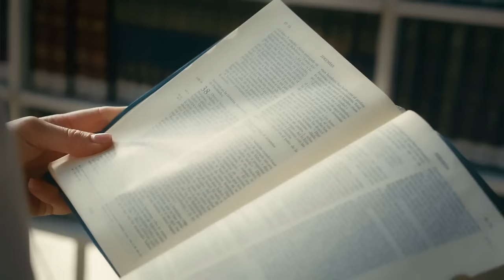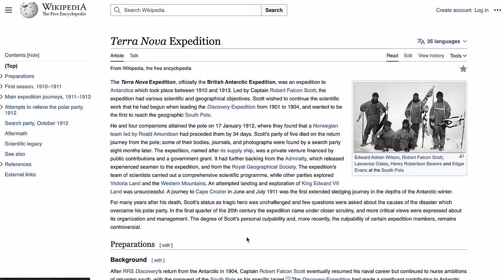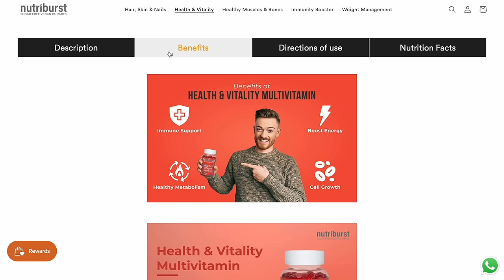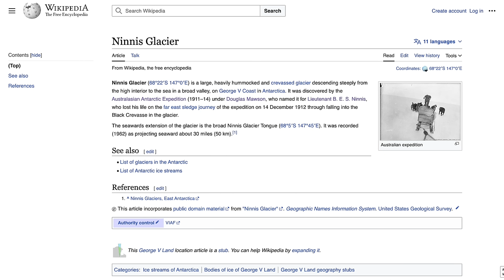അന്റാർട്ടിക്കയിൽ ഒറ്റപ്പെട്ട ഒരാൾ ! Antarctic expedition - Survival Malayalam | Anurag Talks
You can buy Nutriburst from Amazon

The Australasian Antarctic Expedition was a 1911–1914 expedition headed by Douglas Mawson that explored the largely uncharted Antarctic coast due south of Australia. Mawson had been inspired to lead his own venture by his experiences on Ernest Shackleton's Nimrod expedition in 1907–1909.
My Gadgets
Lens (Adapter Needed)
Vlogging Phone
Antarctic expedition | Anurag talks | Survival story | Malayalam | HisStories | Real story Malayalam | Based on true events | Story Malayalam
Heath Disclaimer: Any information provided in this video should not be used for diagnosing or treating a health problem or disease, and those seeking personal medical advice should consult with a licensed physician. Always seek the advice of your doctor or other qualified health provider regarding a medical condition